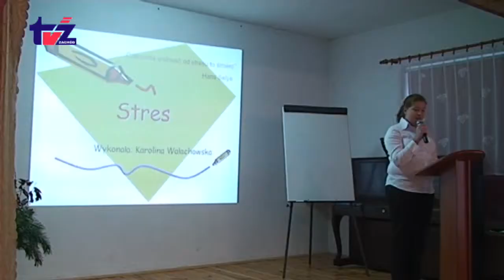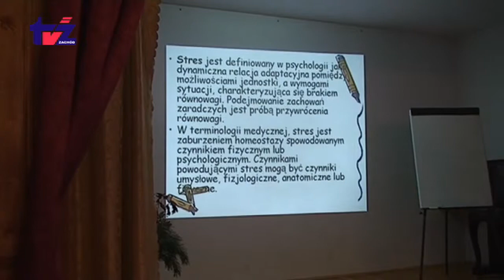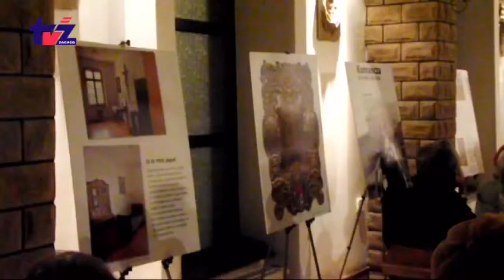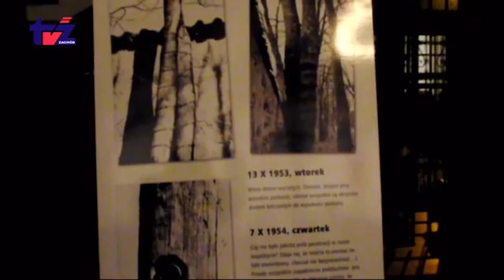Aktualności TV Zachód (2013-11-20)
Aktualności TV Zachód: Prozdrowotna konferencja w Zespole Szkól nr 2 Wystawa fotogramów z wiezienia kardynała Wyszyńskiego w Stoczku Klasztornym jest prezentowana w kościele Ducha Świętego Ciepła, droga woda Wykład w Muzeum - zaproszenie Kabaret pod Wyrwigroszem - zaproszenie Moje Serce zaprasza Odpryski z sesji Rady Miasta